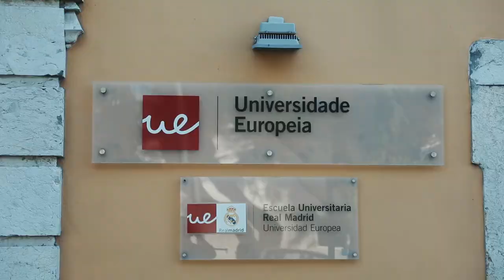Sessão Solene de Abertura do Ano Académico 2019/2020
Universidade Europeia